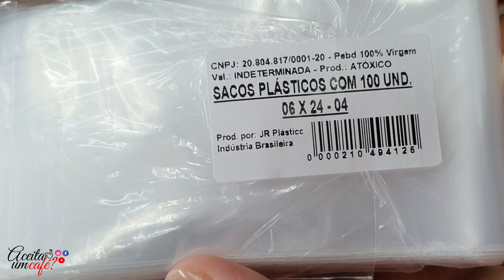ESSE É 1° LUGAR EM VENDAS-GELADINHO GOURMET DE COCO CREMOSO// Econômico sem leite condensado.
GELADINHO DE COCO CREMOSO😍🥥

🥥Ingredientes:

1 litro de leite
400 gr ou 2 xc e meia de chá de açúcar
200 gr ou 2 xc de chá de leite em pó
1 c de sopa rasa de liga neutra(10gr)
300 gr de coco fresco picado(usei um grande)

▪️Medida da minha xícara(200ml)

🥥Modo de Preparo:
❤Dá o play e vem conferir comigo❤